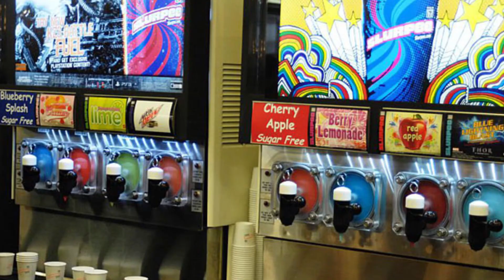Biggest Lies Parents Tell Their Kids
This video I share some lies that parents tell their kids.
These are some of the biggest lies parents say to their kids-and I'm guilty of at least a few of them.

Why do parents feel the need to lie? To keep the kids safe?
Make life easier for their selves?
Does it really serve anyone to say these little white lies?

Well it was at least a lot of fun to make this video!
I found out some new lies that I'd never heard of!

Share in the comments below if you can relate to these lies and share some new ones too!

♡♡♡Commentor of the day: Nabila Amir♡♡♡

Don't forget to leave a comment for a chance to be commentor of the day in my next video!

⭐If you are reading this, you are truly an awesome person!⭐